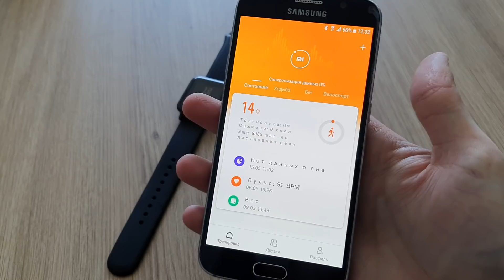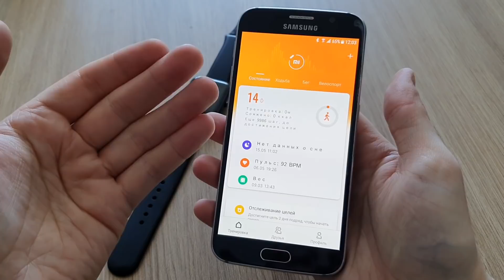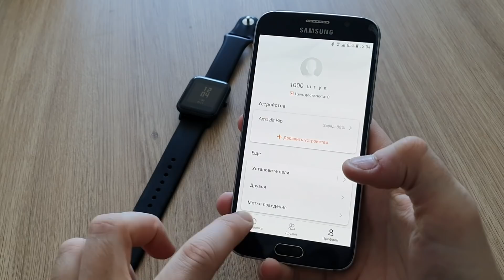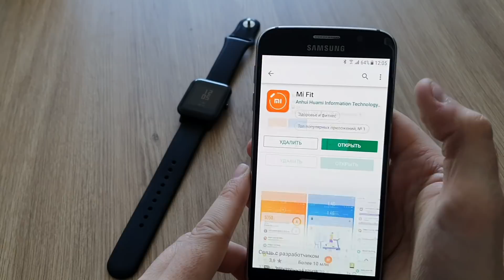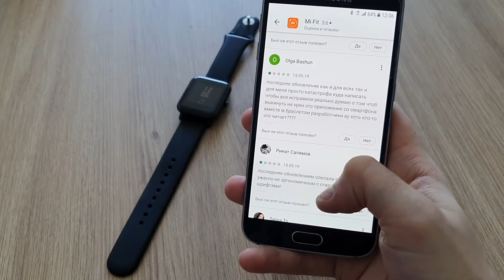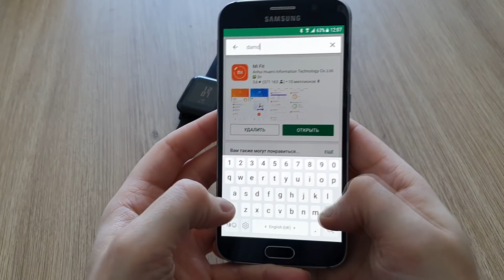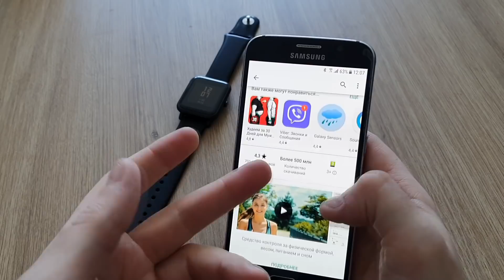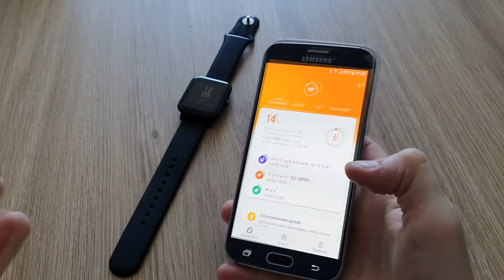Что не так с новым Mi Fit?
Наверное самое печальное обновление всеми любимого приложения. Надеюсь конечно, что допилят, а пока давайте посмотрим что нам подсунули и подумаем, чем это может грозить Xiaomi.